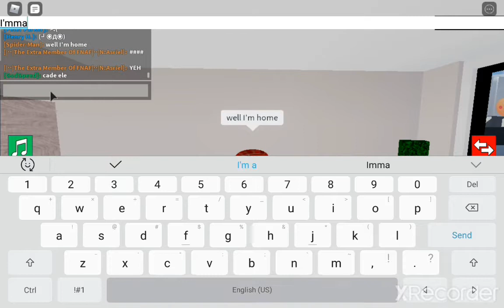Spider man episode 1: spider man gets black suit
Spider man was going Hakeem and a symbiote followed him so he took a nap whole the symbiote took him over what's next